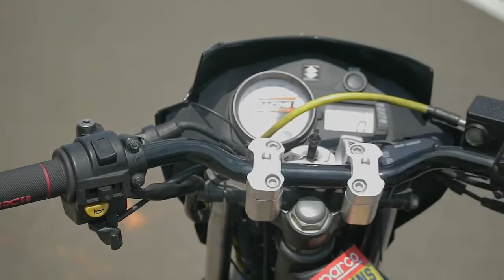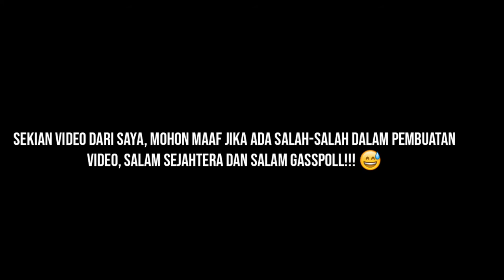Review Satria Fu euro 2015-Ala road race